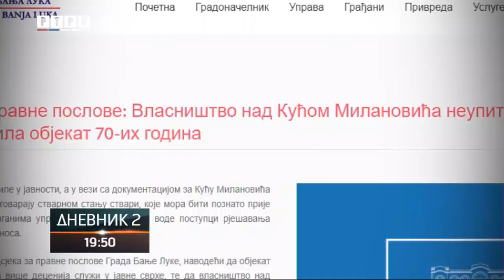RUGIP: Grad Banjaluka nije vlasnik kuće Milanovića